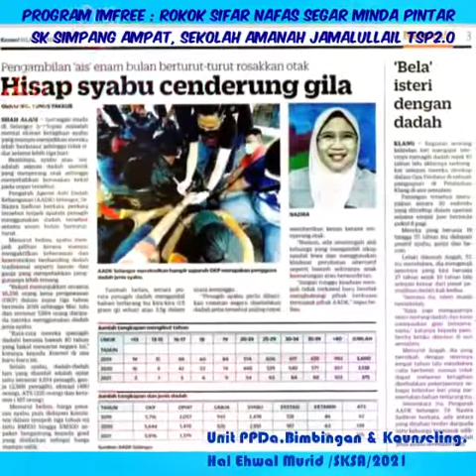Program IMFREE, Unit PPDa, Bimbingan & Kaunseling : Kempen Anti Rokok Bermula Ramadhan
program IMFREE, Unit PPDa, Bimbingan & Kaunseling : Kempen Anti Rokok Bermula Ramadhan - Rokok Sifar Nafas Segar Minda Pintar